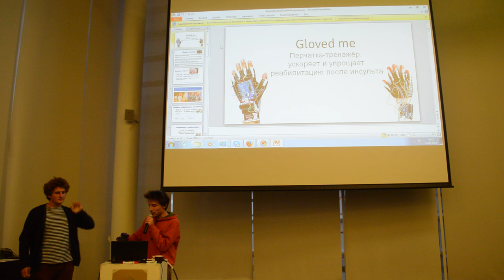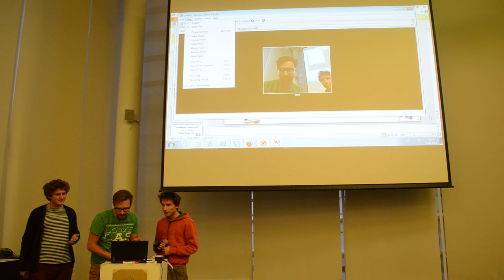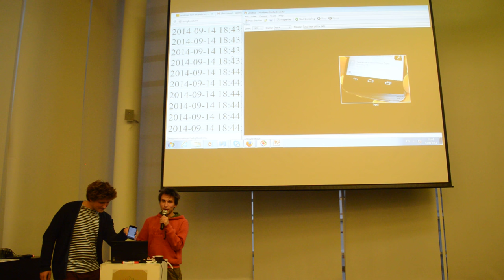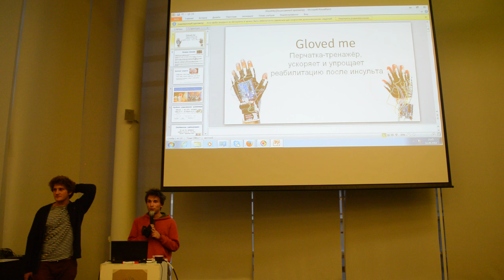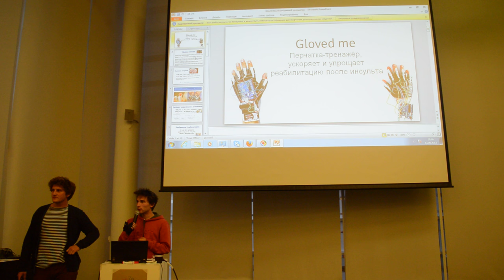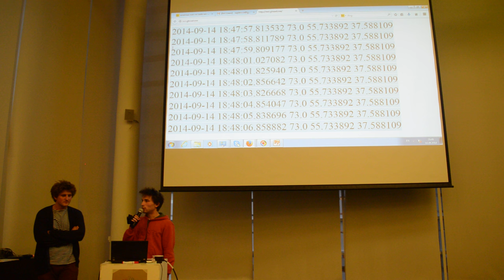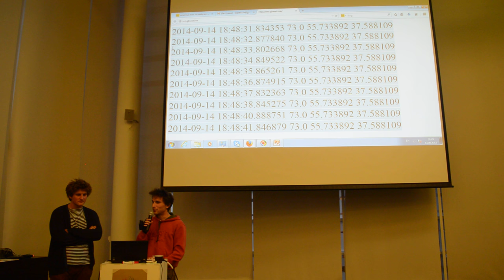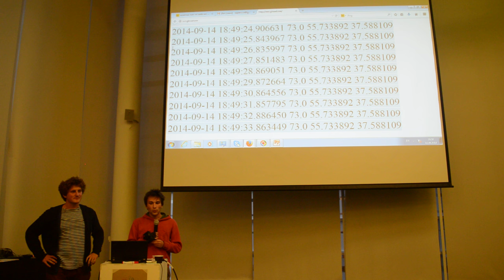Защита проектов. Часть 3. Проект "Glove me"